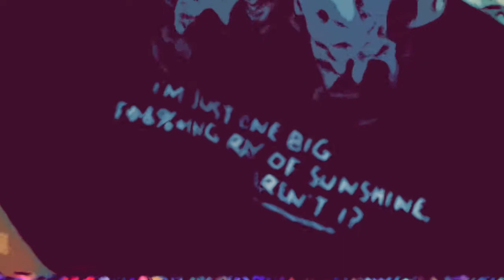Terrible and true a cover by steve cutler live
please support live music